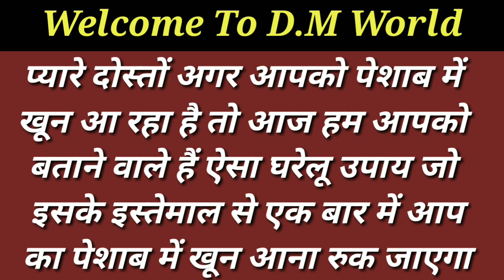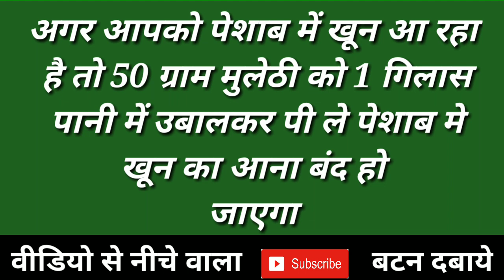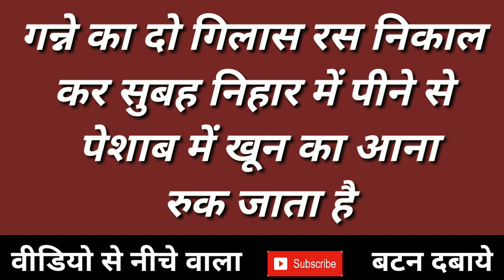पेशाब में खून का आना पीते ही बंद हो जायेगा/peshab me khoon kyu ata hai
आपके पेशाब में खून आता है तो आज की वीडियो हमने इसी टॉपिक पर बनाई है कि पेशाब में खून किस किस कारण की वजह से आता है और किस तरह से घरेलू नुस्खा के उपयोग से पेशाब में खून करना बंद कर सकते हो वह भी बहुत सरल सरल नुस्खे बताए हैं जिसक ap इस्तेमाल कर कर बहुत आसानी के साथ अपने पेशाब में खून आने की समस्या से छुटकारा पा सकते हैं